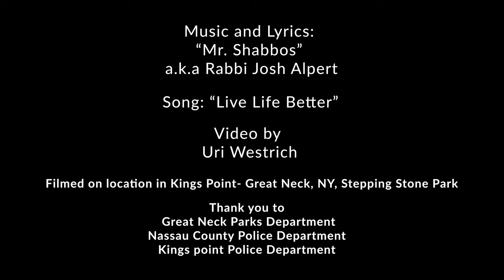Live Life Better - Mr. Shabbos aka Rabbi Josh Alpert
LETS LIVE LIFE BETTER!

Song: “Lets Live Life Better”
Lyrics by: Mr. and Mrs. Shabbos

Recorded, mixed, and mastered at The Mix Palace, West Hempstead, NY
Mixed by: Steve K.
Mastered by: Mike Bona

Instruments:
Mr. Shabbos - Guitar, Mandolin, Tenor Banjo, Tin Whistle, Bass, Vocals
Mike Wagner- Electric guitar
Marc Deblasii- Drums
Anthony Dileo- Bass
Jonathan Rothman- Fiddle
Maggie Buckley- Accordion

VIDEO BY URI WESTRICH
Filmed on location in Kings Point- Great Neck, NY, Stepping Stone Park
Thank you to Great Neck Parks Dept.
Thank you Nassau County Poice Dept & Kings Point Police Dept.

Starring:
Mr. Shabbos, & Ensemble:
Avital Arezoo
Maya Aronovitch
Eliana Aronvitch
Avigail Ben Yair
Naomi Ben Yair
Ethan Ben Yair
Liel Bral
Daniel Davidson
Mayan Elam
Yaakov Meishar
Nadav Meishar
Galia Mateyev
Shirelle Torkan
Shimon Torkan
Sarina Yaghoubian
Yaakov Yaghoubian
Carrie & Russell Alpert
Tehila Reizel Alpert
Ephraim Alpert
Devorah Leah Alpert
Naftali Alpert

Thank you Hashem for making this dream a reality!
Moshaich 5781 here we come.

Live Life Better Lyrics:

When all the battle’s done
And the time for healing has come
You’ll be the ones I want to walk my way.

Yes when all the world is one
And the victory song’s been sung
Will sit together and watch
Our favorite bands play.

Yeah we’ll sit beside each other
Let bad memories fade
Give each other hugs
We dreamed of this day.

Then one will stand up
L’chaim in hand
And give here a toast all over the land,

CHORUS
To Health, To Happiness, To a Rockin' Good Time
To the cool summers breeze that’ll play your wind chime
To those who we love and those who love us more
Lets live life better then we did before

When fear turns back into love
And the time for living has come
And solitaires a game we no longer play,

Yeah we’ll sit besides each other